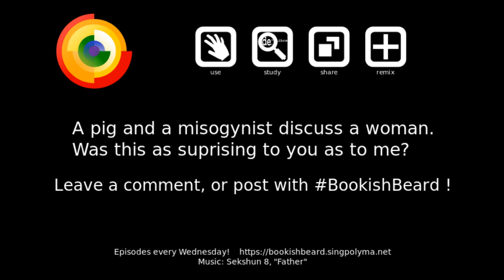04 — L'Ennemi Écoute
I had a fan on in the back when I filmed this (was a pretty hot day).  Audacity's noise removal filter is amazing!

Is this delivery better?  A bit less speed, a bit more attention.

The end of this chapter, though. Ehh. I guess it's not very surprising, but this kind of raw misogyny can't go unanswered. I'd like to hear how you think about this sort of content in such culturally-relevant literature.

magnet:?xt=urn:btih:65f9edfbdf8e5e481e4153b9cfdf66e21960a679&dn=2016230%2004%20%E2%80%94%20L%27Ennemi%20%C3%89coute